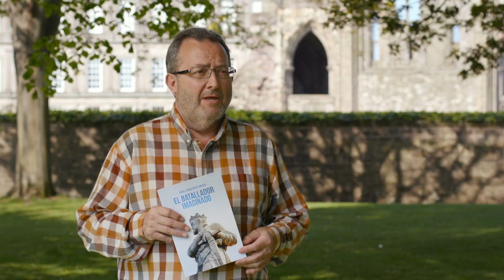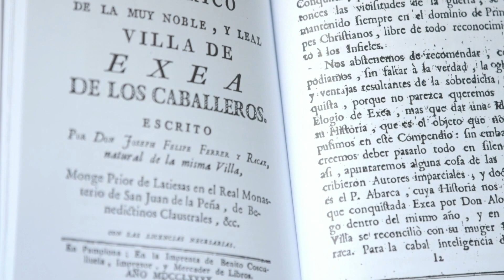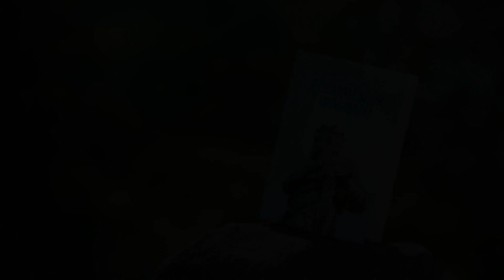El Batallador Imaginado. En conversación con el autor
Ángel Almazán explica las tres peculiaridades esenciales de este libro, "El Batallador Imaginado" sobre el rey Alfonso I el Batallador, en las que se hace un recorrido sobre la imagen del Batallador en monedas, códices, pintura y escultura, así como su presencia en leyendas, teatro y novelas.